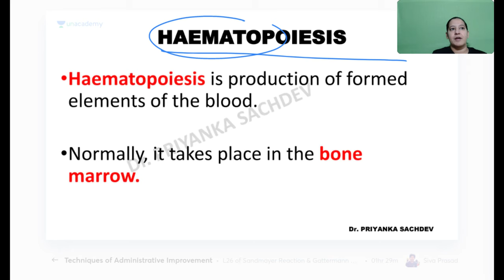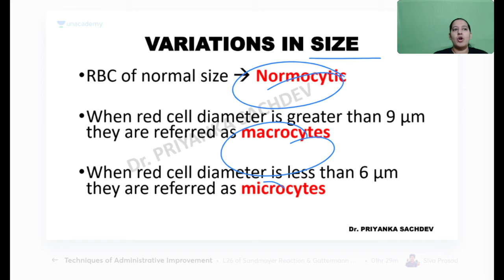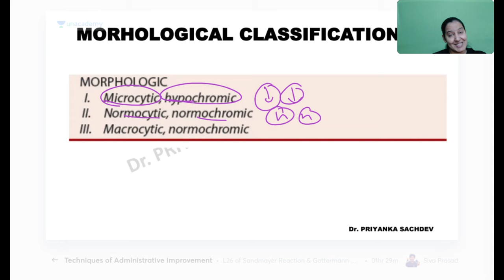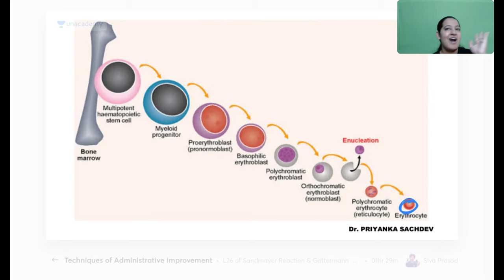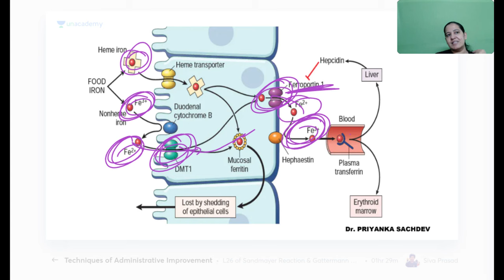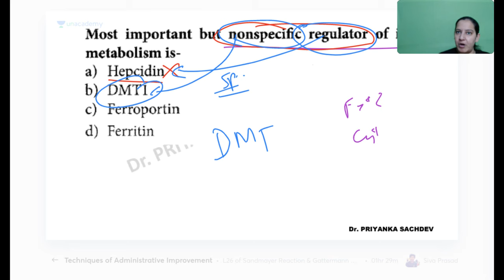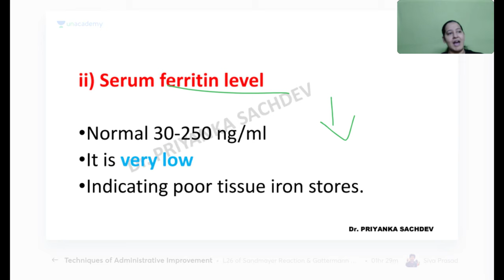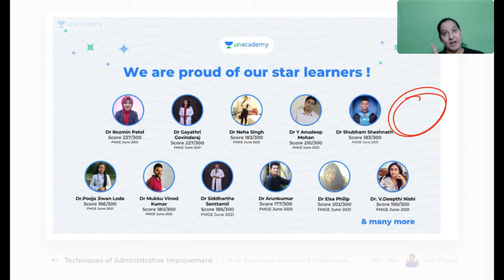Hematopathology | Anaemias | FMGE Dec'21 | Let's crack NEET PG | Dr. Priyanka Sachdev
In this session, Dr.Priyanka will be teaching about Hematopathology | Anaemias | Target FMGE Dec 2021

Iconic:
Unacademy & PrepLadder

With Unacademy
All Resources Included in PLUS Subscription
- Live Batches
- Recorded Classes
- QBank & Notes*

With PrepLadder
All Resources of Dream Subscription
- Video Lectures
- QBank 3.0
- Rapid Revision
- Snapshot & Treasures